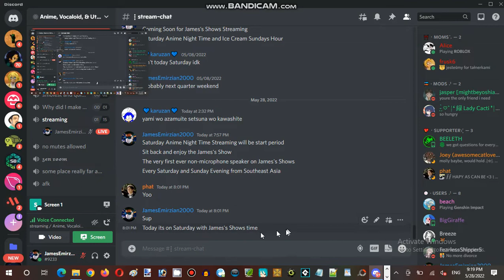Saturday Anime Night Time Streaming Hour at Anime, Vocaloid, & Utau RP Establishment 01 Part 09